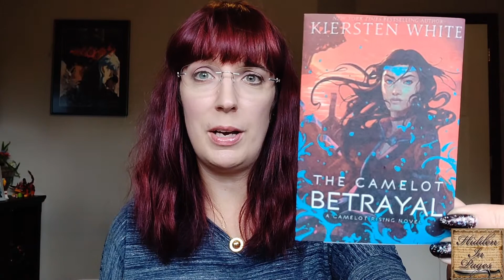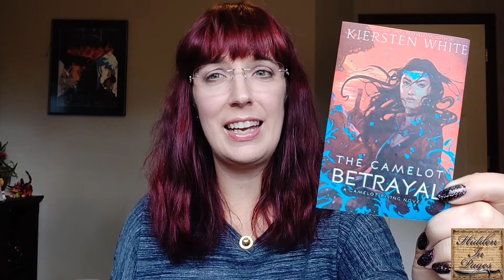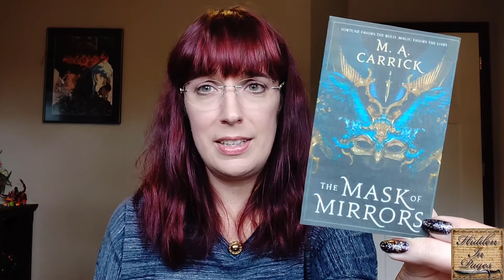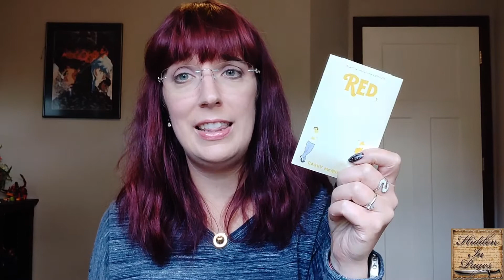Review Books....Stacking the Shelves - 10/3/20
This is my book haul for the last week.